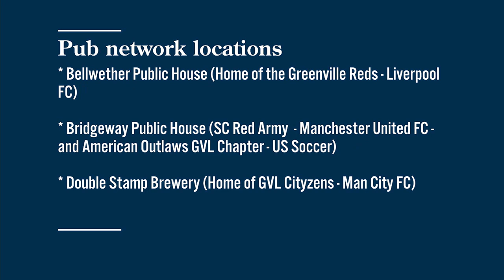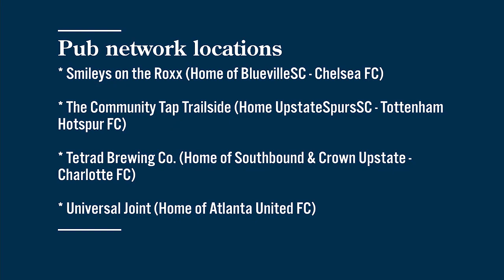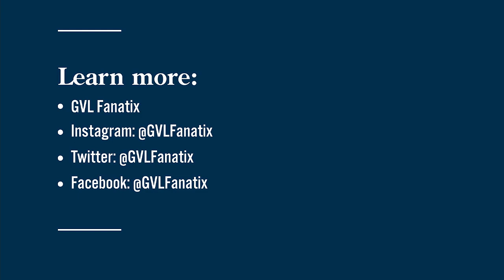Football Fanatics of Greenville connects soccer fans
Football Fanatics of Greenville brings soccer fans together to cheer on their teams at local pubs.